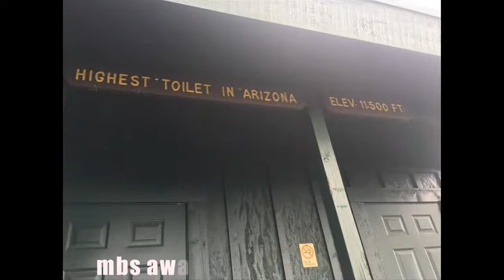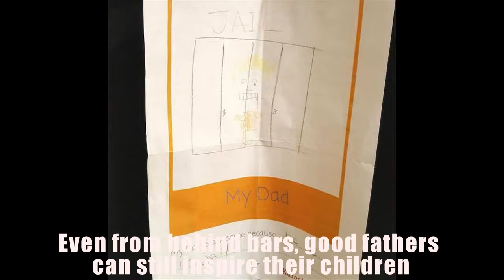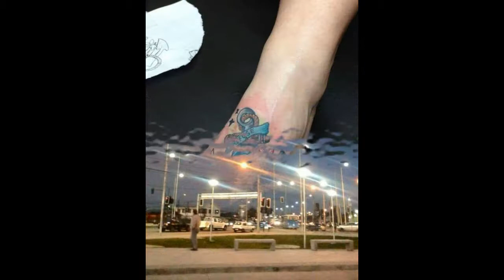10+ Weird picture that super excited for Oktoberfest